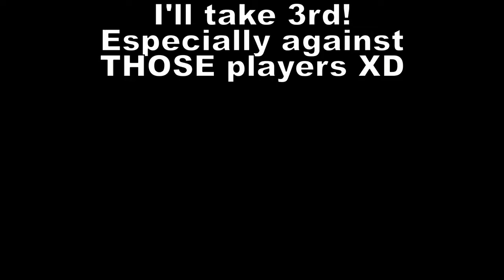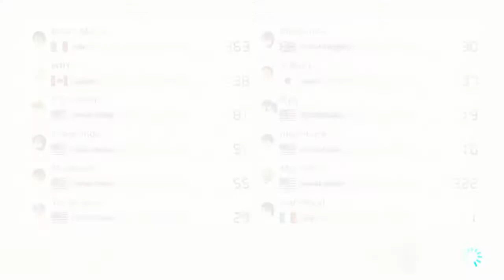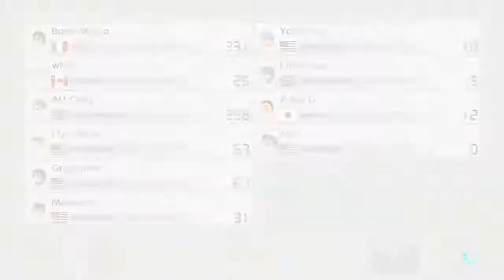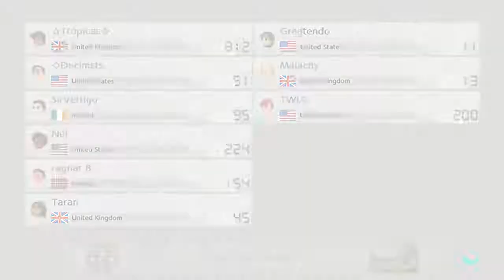MK8DX Online Races 7: Playing with Gods and a Crazy Red Shell Race on Electrodrome :D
More MK8DX Online Races! In most of these races, I was up against very good players who are better then me. I did alright and the last race with Deci was just fun XD